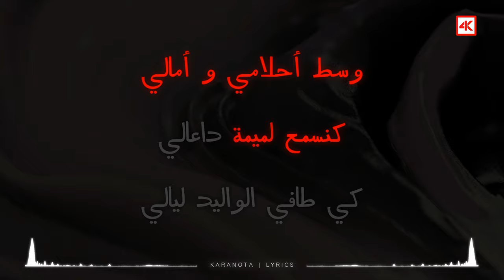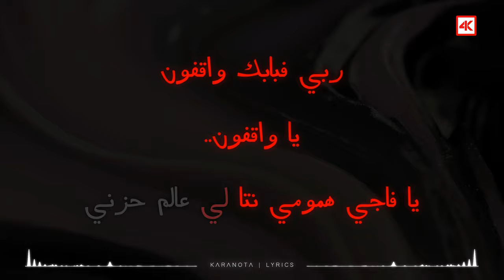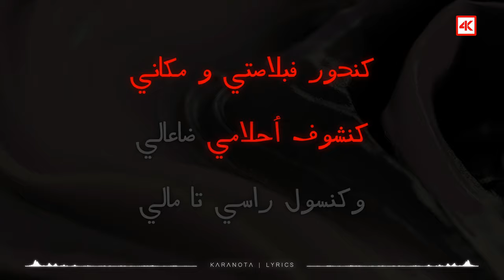جروحي | معيز - MA3IZ | JRO7I // (KARAOKE Version - كاريوكي عربي) 4K